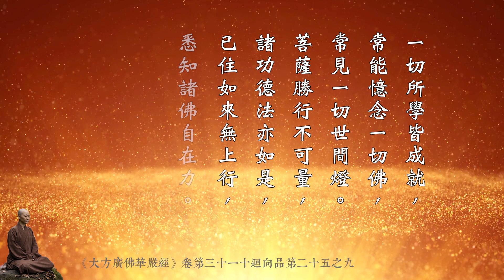《大方廣佛華嚴經》卷31 十迴向品第二十五之九 圓道禪院 見輝法師恭誦